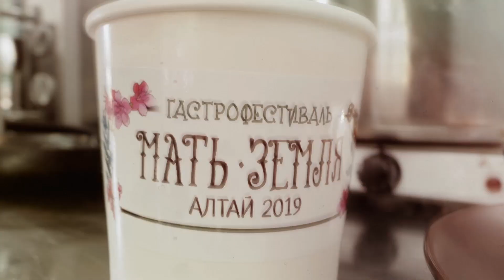ГАСТРОНОМИЧЕСКАЯ КАРТА РОССИИ. ФЕСТИВАЛЬ "МАТЬ ЗЕМЛЯ АЛТАЙ 2019" 10-11 АВГУСТА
18-ый мобильный фестиваль региональной кухни "Гастрономическая карта России" в рамках фестиваля МАТЬ ЗЕМЛЯ АЛТАЙ 2019 в Горно-Алтайске 10-11 августа 2019. Информационная поддержка
Автор-методист и руководитель проекта «Гастрономическая карта России», автор идеи мобильных фестивалей Екатерина Шаповалова
Директор проекта Эдуард Шаповалов
Пресс-секретарь Елена Рыленкова
Редактор Анна Хромова
Оператор Игорь Ганьков
Монтаж Анна Завьялова